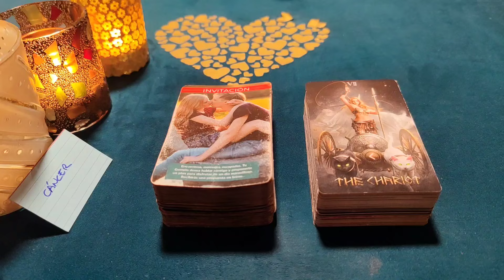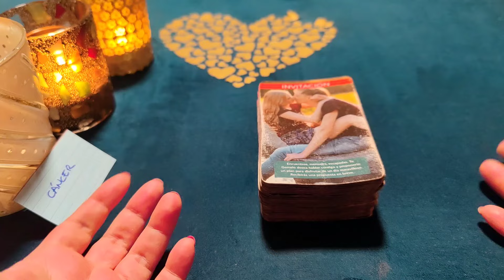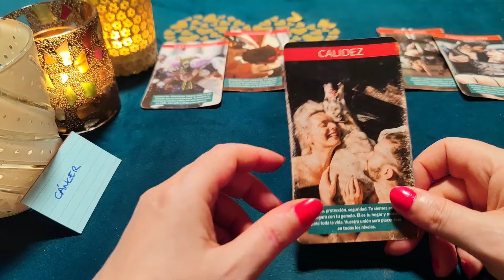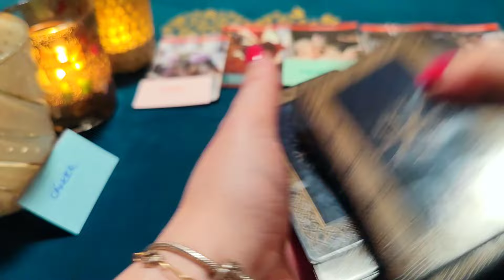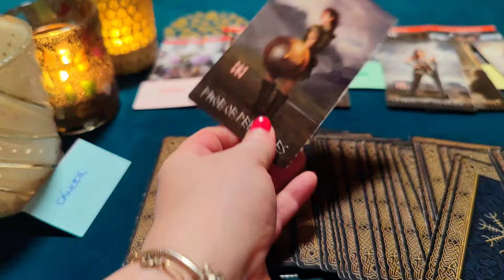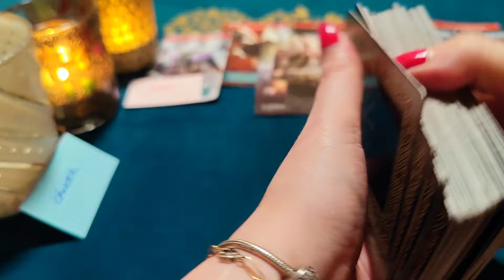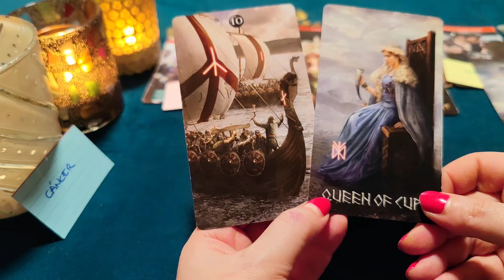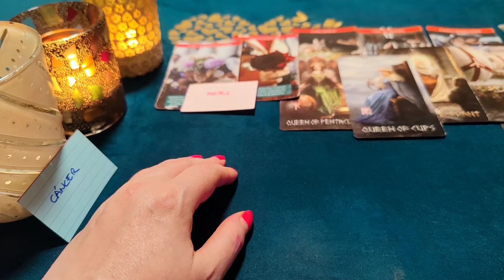CÁNCER ♋ME FUI SIENDO INJUSTO Y TE BUSCO DESESPERADAMENTE‼️😱HORÓSCOPO CÁNCER AMOR ABRIL 2024❤️